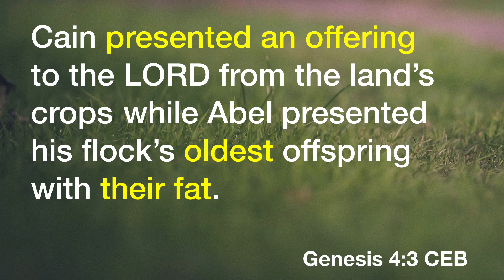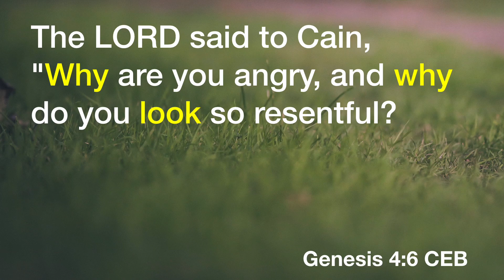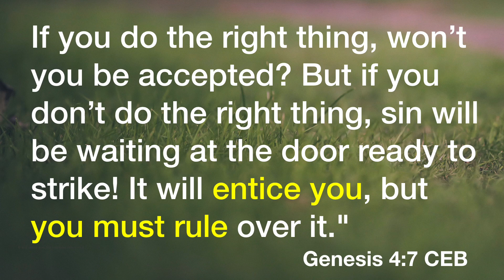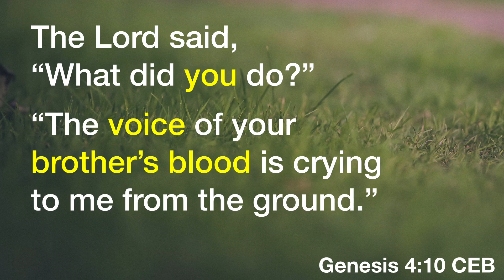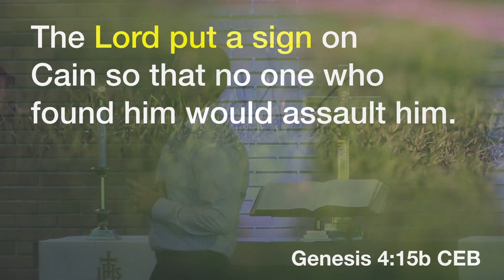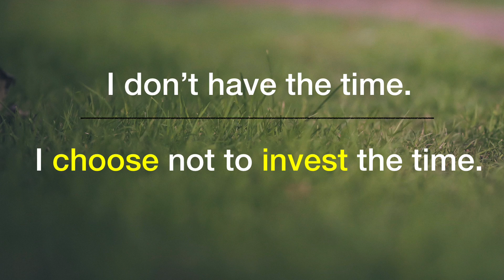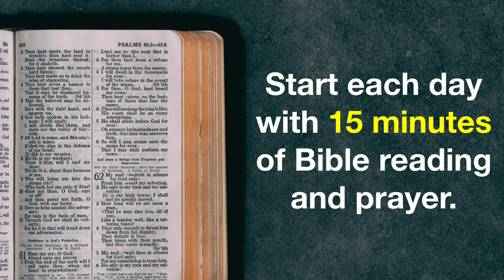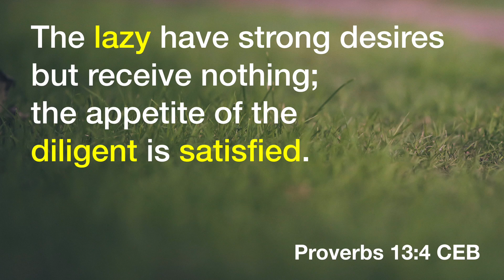Invested Series Part 2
This sermon was preached on October 22, 2017.